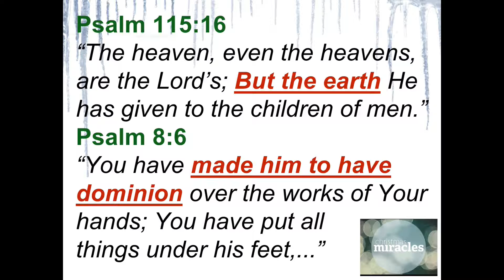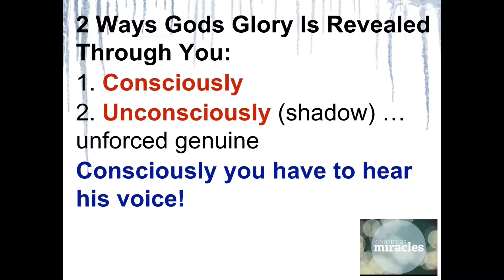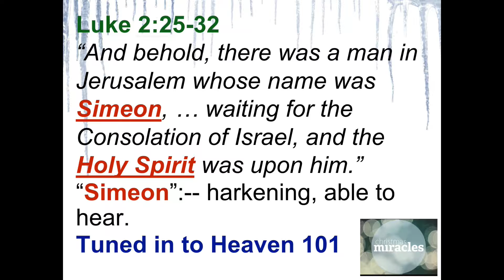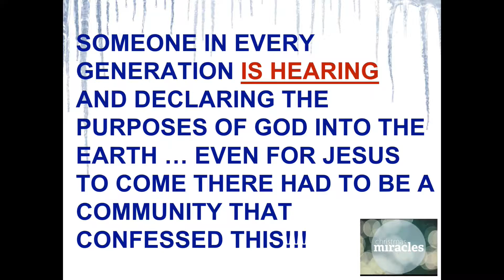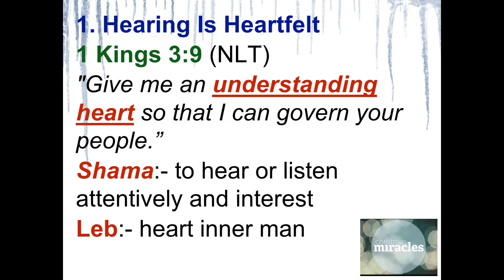Dec 17-17 Christmas Miracles Series# 3, Simeon Hearing ( Excerpt)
By: Pastor D. Karl Thomas